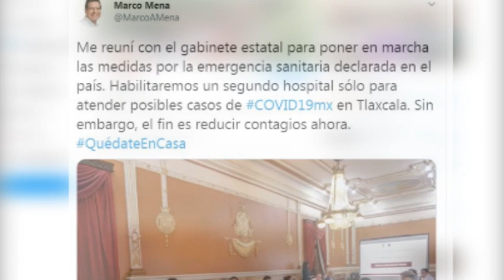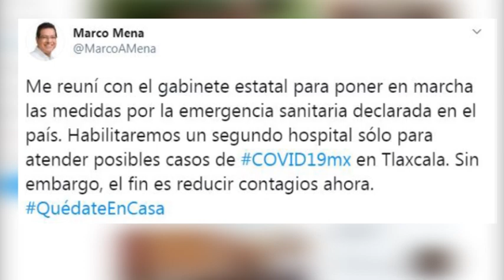Anuncia Marco Mena habilitación de un segundo hospital en Tlaxcala por Covid-19